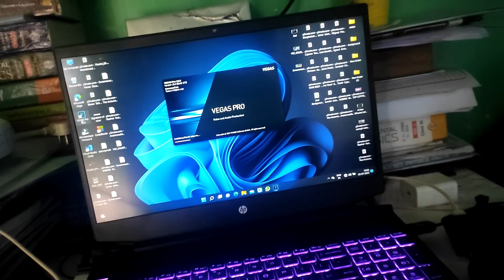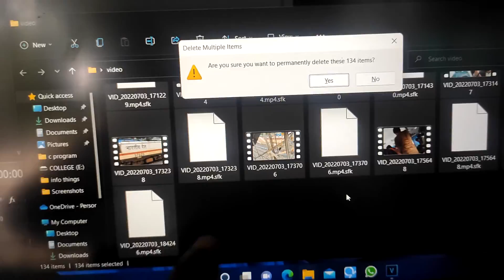Learn How To Eat Actually 😋 • Vlog 188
*LAPTOP FROM WEST BENGAL STUDENT CREDIT CARD 🔥*

MILESTONES
Joined YouTube :- June 16, 2k21

And it's glass protection

I live in Kolkata. I love to share my stories with you guys. I'm currently studying 2nd year at Electronics and Communications Engineering (ECE).

Your's faithfully
        Noor
From Kolkata, India